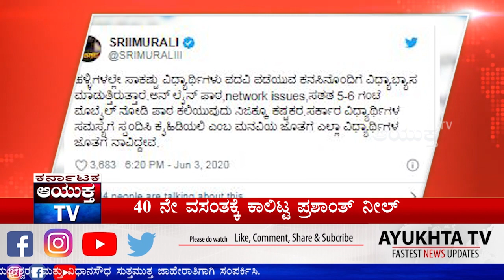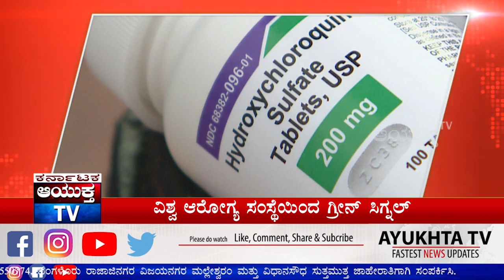"ಬುಲೆಟಿನ್ 06:00 PM 04/06/2020" | Bulletin 06:00 PM 04/06/2020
ಇಂದು ನಿರ್ದೆಶಕ ಪ್ರಶಾಂತ್ ನೀಲ್ ಹುಟ್ಟುಹಬ್ಬ
40 ನೇ ವಸಂತಕ್ಕೆ ಕಾಲಿಟ್ಟ ಪ್ರಶಾಂತ್ ನೀಲ್
ಎರಡು ತೆಲುಗು ಸಿನಿಮಾ ಮಾಡ್ತಾರಂತೆ ನೀಲ್

ಹಾಸನದಲ್ಲಿ ಮೂವರಲ್ಲಿ ಕೊರೊನಾ ಪಾಸಿಟಿವ್
ಚನ್ನರಾಯ ಪಟ್ಟಣದಲ್ಲಿ 2 ಗ್ರಾಮಗಳು ಸೀಲ್ ಡೌನ್

ಗರ್ಭಿಣಿ ಆನೆಗೆ ಪಟಾಕಿ ಇಟ್ಟವರ ವಿರುದ್ಧ ಕ್ರಮ
ಕೇರಳದ ಸಿಎಂ ಪಿಣರಾಯಿ ವಿಜಯನ್ ಹೇಳಿಕೆ

ಆನ್‍ಲೈನ್ ಕ್ಲಾಸ್ ಕುರಿತು ನಟ ಶ್ರೀಮುರುಳಿ ಟ್ವೀಟ್
ವಿಧ್ಯಾರ್ಥಿಗಳ ಪರ ನಿಂತ ನಟ ಶ್ರೀಮುರುಳಿ

ಡಿ ಕೆ ಶಿವಕುಮಾರ್ ಪುತ್ರಿಗೆ ಕಂಕಣ ಭಾಗ್ಯ
ಅಮತ್ರ್ಯ ಜೊತೆ ಐಶ್ವರ್ಯಾ ಮದುವೆ

24 ಗಂಟೆಯಲ್ಲಿ 9,304 ಕೊರೊನಾ ಕೇಸ್
ಒಟ್ಟು 260 ಮಂದಿ ಸಾವು

ಸಂಸದ ಪ್ರಜ್ವಲ್ ರೇವಣ್ಣಗೆ ಸುಪ್ರೀಂ ಕೋರ್ಟ್ ನೋಟಿಸ್
ಚುನಾವಣೆ ನಾಮಪತ್ರ ಸುಳ್ಳು ಮಾಹಿತಿ ಪ್ರಕರಣದ ಹಿನ್ನೆಲೆ ನೋಟಿಸ್
ಹೈಡ್ರೊಕ್ಸಿ ಕ್ಲೊರೋಕ್ವಿನ್ ಪ್ರಯೋಗಕ್ಕೆ ಮತ್ತೆ ಅವಕಾಶ
ವಿಶ್ವ ಆರೋಗ್ಯ ಸಂಸ್ಥೆಯಿಂದ ಗ್ರೀನ್ ಸಿಗ್ನಲ್

 ಟ್ರಂಪ್ ಸರ್ಕಾರ ಪರಿಸ್ಥಿಯನ್ನು ನಿರ್ವಹಿಸುವಲ್ಲಿ ವಿಫಲ
ಟ್ರಂಪ್ ವಿರುದ್ಧ ವಿಪಕ್ಷಗಳು ಕಿಡಿ

ಸರ್ಕಾರದ ನೆರವು ಪಡೆಯಲು ಆಧಾರ ಕಾರ್ಡ್ ಲಿಂಕ್ ಕಡ್ಡಾಯ..!
10 ಲಕ್ಷ ರೈತರಿಗೆ ಪರಿಹಾರ ಧನ ಬಿಡುಗಡೆ
ಬ್ಯಾಂಕ್ ಖಾತೆಗೆ ಆದಾರ ಲಿಂಕ್ ಮಾಡುವಂತ್ತೆ ಬಿ ಸಿ ಪಾಟೀಲ್ ಹೇಳಿಕೆ